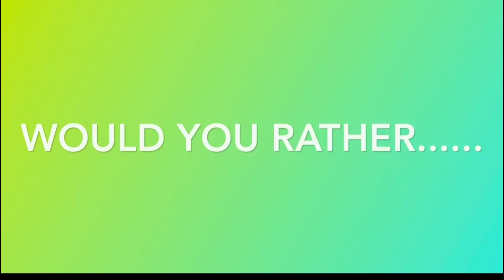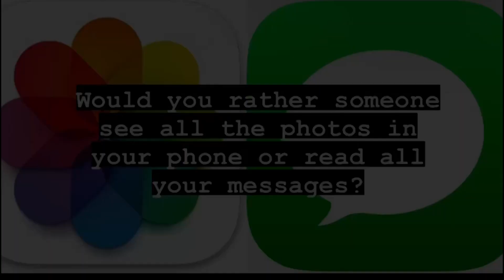The Morning Roar: April 5, 2024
Savanna and Camila bring you the latest in Lions' News.